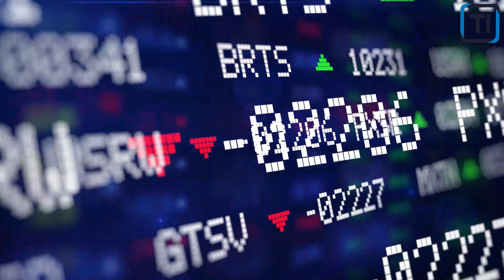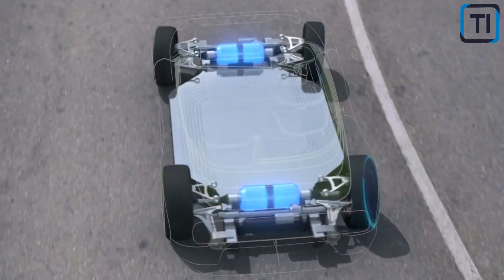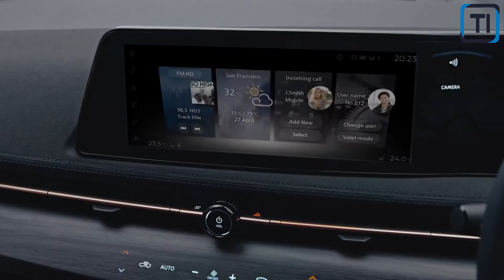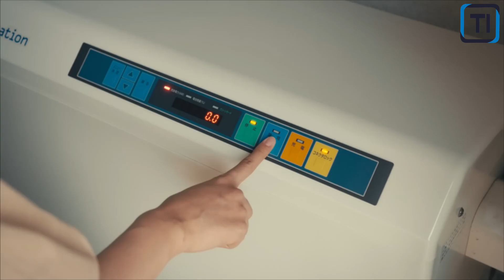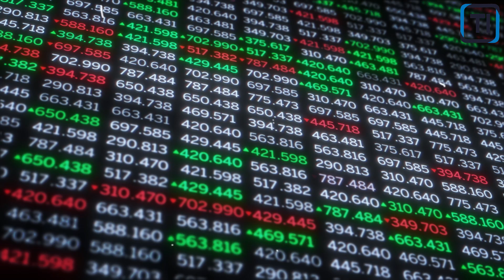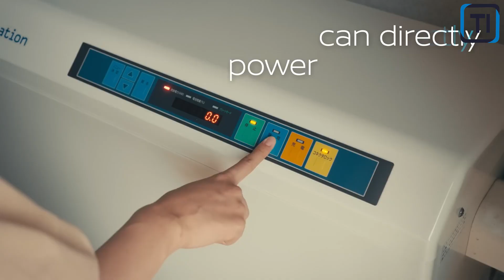Nissan CEO: "Our Solid State Battery Will DOMINATE The Entire EV Industry!''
In this in-depth analysis, we explore the potential impact of solid state battery technology on the electric vehicle industry, with a particular focus on Nissan's groundbreaking announcement.

We examine the potential advantages of solid state batteries, including longer range, faster charging, and improved safety. We also delve into the potential challenges and limitations of this new technology, and discuss the broader implications for the industry and society.